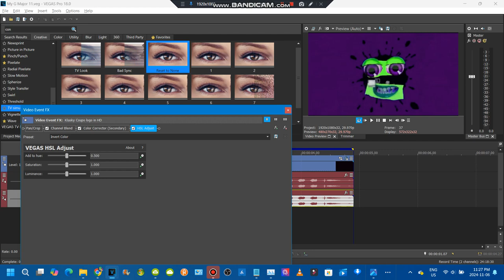How to make my g major 11